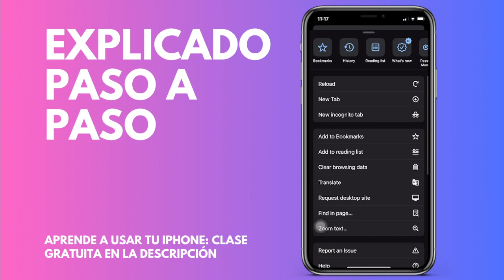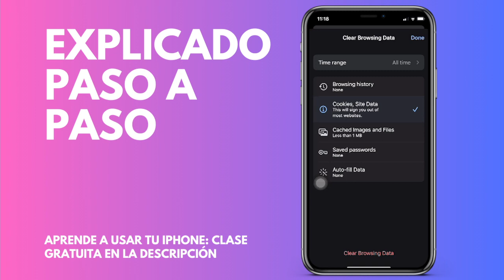Cómo borrar las Cookies de Google Chrome en tu iPhone Guía Completa